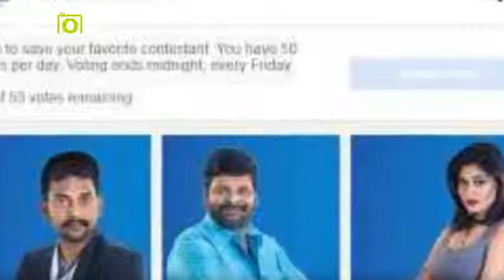Bharani escapes from Bigg Boss-The interesting REASONS